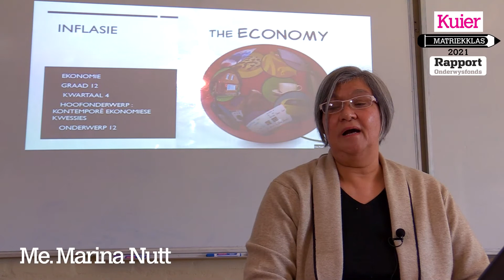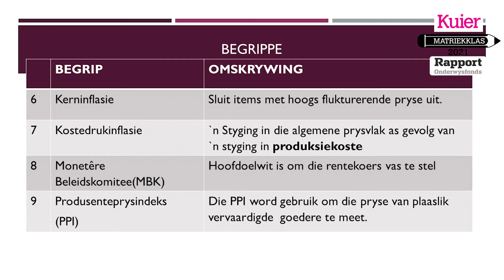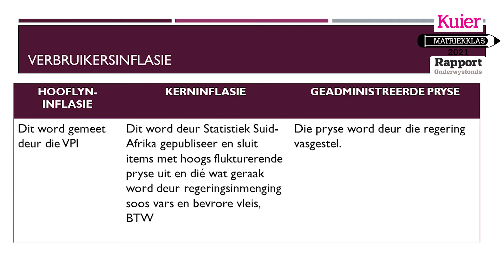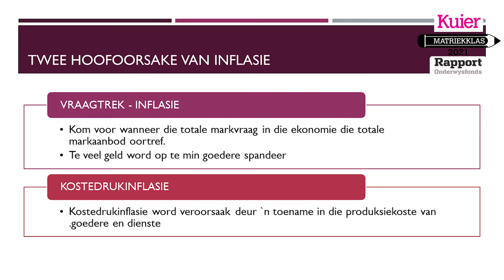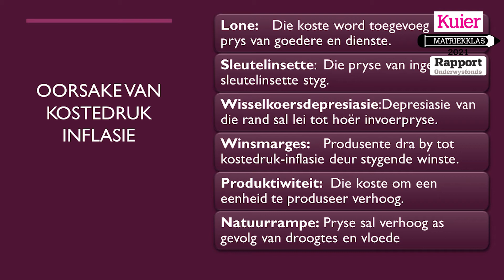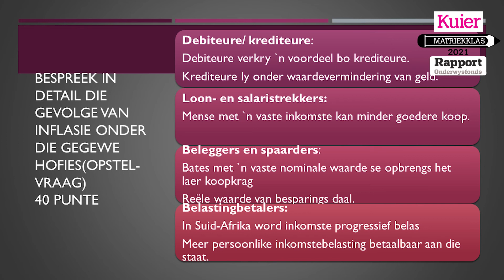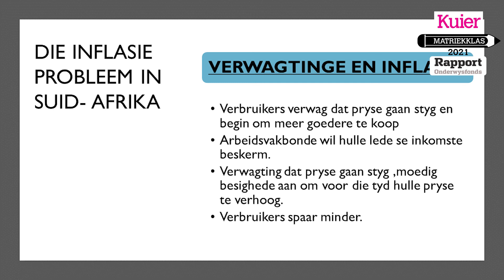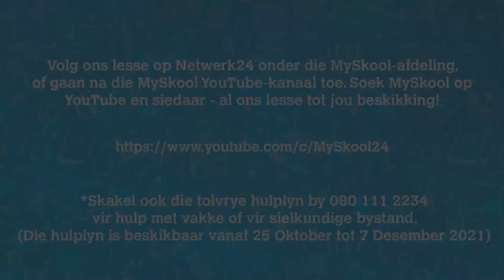Kuier Rapport Matriekklas 2021: Ekonomie Les 2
Marina Nutt (56) bied die Ekonomie-klasse aan en is ’n onderwyser by Wesbank Sekondêre Skool op Malmesbury. Dié onderwyser met meer as 30 jaar onderwyservaring sê hersiening is baie belangrik veral waar dit hierdie vak betref.